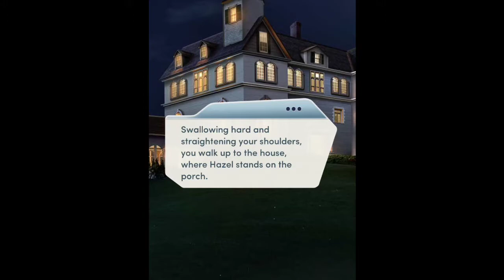Choices - Hot Couture Chapter 4: Hazel Nguyen, It's Time For You To Turn Over A New Leaf!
Its time, Hazel, for you to turn over a new leaf, after that ugly phone conversation with Otto, and I'm here to help you! From Hot Couture Chapter 4: In Hot Water.